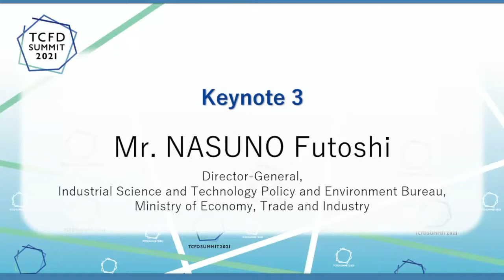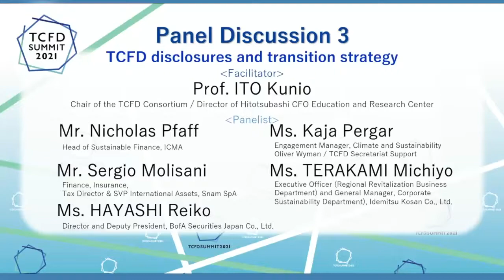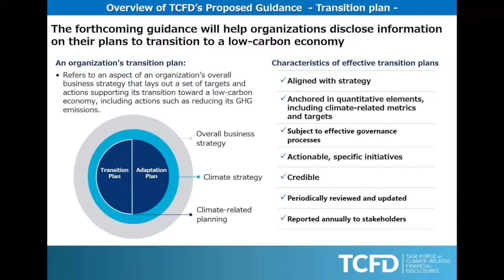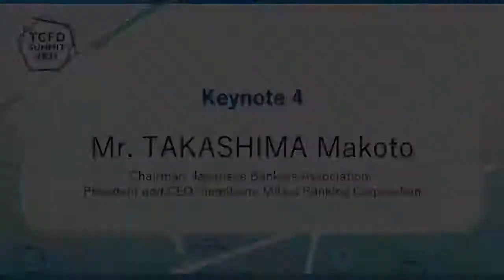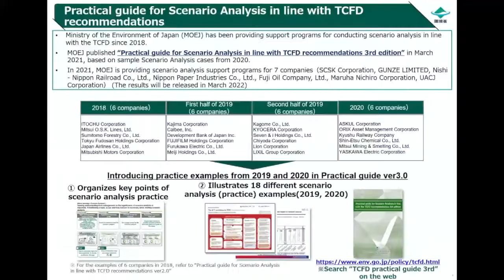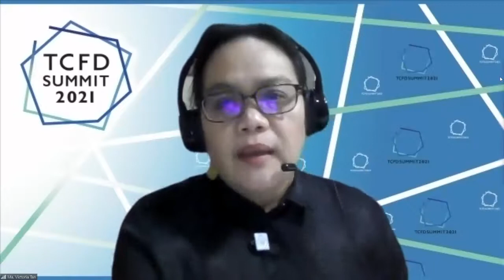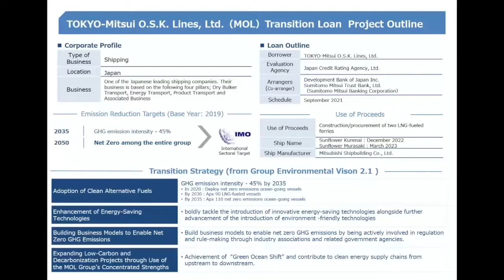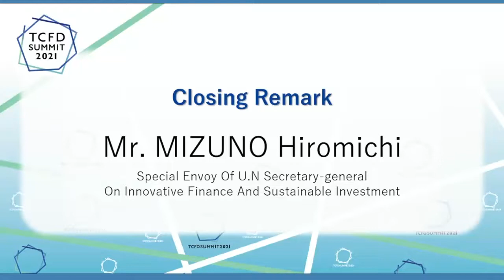TCFD Summit 2021（English 3 Keynote Speech3 - Closing Remarks）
The TCFD Summit 2021 was held on October 5th, 2021.
For further details, please refer to the website below.

-English 3-
00:00:00 Keynote Speech 3
00:13:07 Panel Discussion 3
01:13:57 Keynote Speech 4
01:19:30 Panel Discussion 4
02:13:57 Closing Remarks